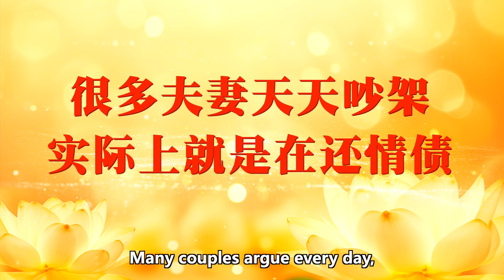如何在感情中化解恶缘保住善缘？| 婚姻图腾集锦（中英） Karmic relationships: How to navigate the challenges in a marriage?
11 CHANG CHARN ROAD #05-01, SHRIRO HOUSE, SINGAPORE 159640.

卢台长心灵法门 - 卢军宏师父教授我们如何学佛，修心修行，如何修掉自己身上的无明习气，为何要持戒守法，开发我们的智慧，提高我们的觉悟，修正我们错误的行为，修改我们的命运，让世界充满观世音菩萨慈悲的爱。

YouTube.com/@GuanYinLotus

无干扰线上学念经或下载经文教念，请点击以下：
Recitation Audio with Scripts (words)：